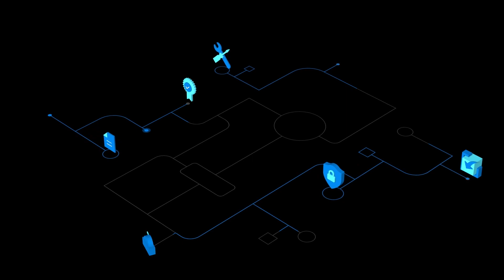The Cloud Clinic: Use tagging and cost management tools to keep your org accountable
What do you do when your finance department wants to know why your cloud costs keep going up? In this episode of the AzureEnablementShow, David and Magnus discuss how to determine if your cloud investment is being managed in the most efficient way and offer tips on how to get started by using Azure Cost Management + Billing.

Chapters
0:00 Introduction
1:12 How can you tell if your cloud investment is a good one?
2:40 How can you associate the cost of a resource with a person or team?
3:56 How does using Azure budgets add accountability?
6:10 What are the first steps to get started?